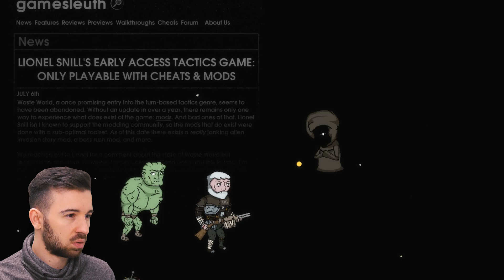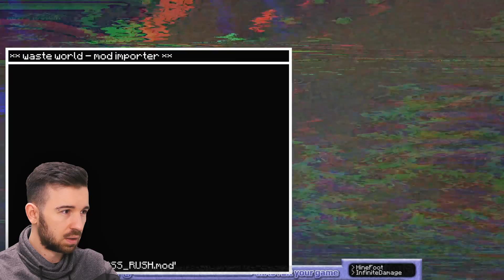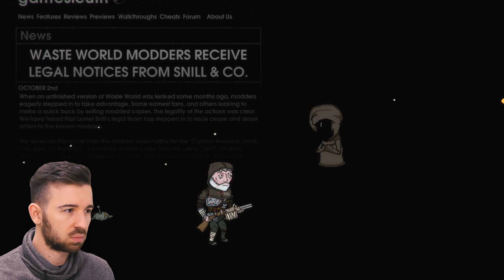ПУСТОШЬ СВЕЛА ЕГО С УМА - The Hex #4